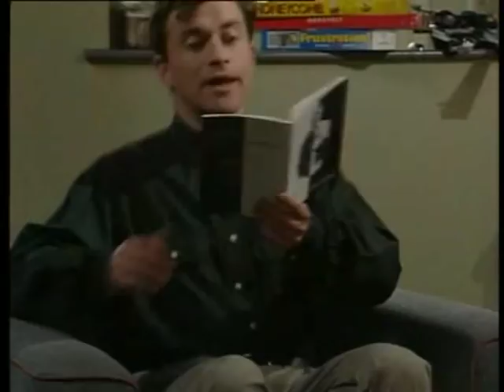Men Behaving Badly Series 1 Episode 6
Gary thinks that he's been offered a new job so takes his staff out to dinner so that he can tell them that he's leaving! Will he be correct? Meanwhile, Dermot loses his job after he dangles a customer by the ankles.